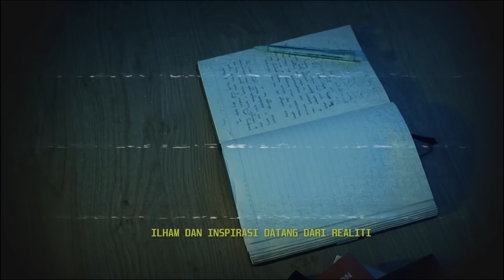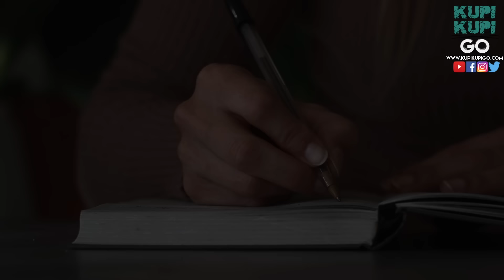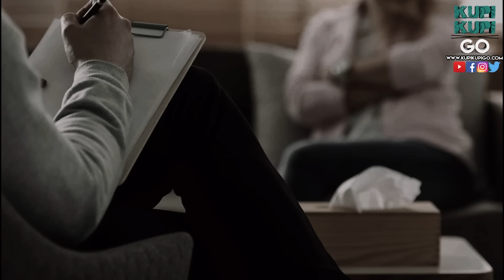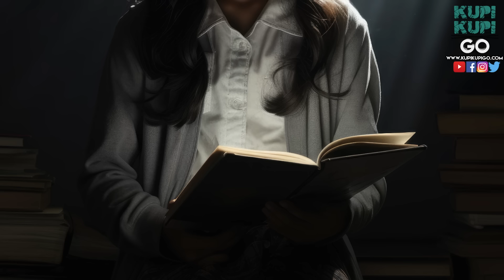Sarah & Diari Misteri